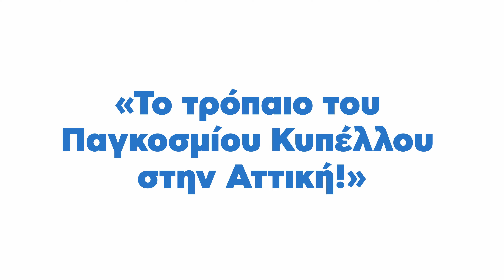Το τρόπαιο του Παγκοσμίου Κυπέλλου 2023 στην Αττική!